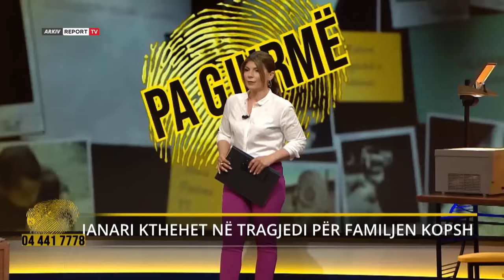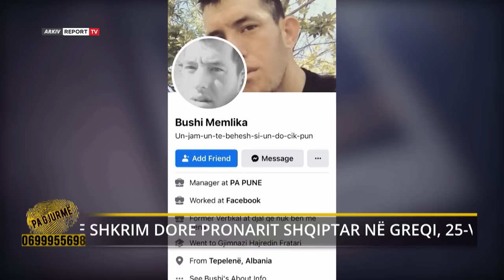Pa Gjurme-Tragjedi në Shkodër/I vrasin djalin ditën e dasmës, nëna i shkon autorit në shtëpi,zbulon…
17 janar 1998
Duhet të ishte një ditë lumturie për familjen Kopshtari nga Shkodra, pasi fejonin gëzimin e parë të shtëpisë, vajzën e tyre të madhe, por ajo ditë u kthye në tragjedi që do e shënjonte fortë jetën e tyre….
Jolanda, nëna e tre fëmijëve, teksa përgatiste gjerat e fundit të festës, dërgon dy fëmijët e tjerë më të vegjël, Ergin dhe Marinën në dyqanin e lagjes.
Pas disa sekondash dëgjohen krisma……
Flak embëlsirat që po gatuante në kuzhine dhe del me vrap në rrugë….. shikon dy fëmijët e shtrirë dhe të mbuluar në gjak….
Plumbat kishin përshkuar krahërorin e Ergit 17 vjecar, i cili kishte ndërruar jetë në vend, ndërsa 7-vjecarja Marina ishte plagosur, pasi kishte marrë plumba në krahë
Gezimi i asaj ditë u kthye në hidhërim, nënë Jolanda nuk do përcillte më vajzën tek dera e bashkëshortit, por të birin e saj të vetëm në banesën e fundit….
Asgje nuk mund ta ngushëllonte atë ditë, atë nënë fatzeze….zia kishte mbuluar gjithcka….
Por, ajo gjeti forcat për të shpëtuar të bijën 7-vjecare e cila po luftonte për jetën në spital. Pas shumë orëve operacioni dhe përpjekëve të mjekëve, vajza shpëtoi por sot atë gjymtyr ku plumbat e përshkuan nuk e ka më aktiv.
Zemra e një nënë që pas varrimit të djalit dhe operacionit të së bijës kërkonte të mësonte të vërtetën, kush ishte dora e atij krimineli qe gjuajti mbi trupat e dy fëmijëve të saj të pafajshëm. Pse e kishte bërë….
Nga policia e Shkodrës u mësua se autori ishte arratisur dhe se shenjestra e tij ishte nje burrë dhe jo fëmijët……Konflikti i dy të rriturve, hasmëria mori jetën e 17 vjecarit dhe plagosi motrën e tij të vogël  Marinën.
Autori u denua nga Gjykata por ai jetoi në arrati për vite të tëra…..
Emri i tij ishte një emer i njohur për drejtësinë shqiptare, pasi para këtij krimi ai kishte kryer një krim tjetër, ku kishte vrarë për hasmëri nje tjetër burrë dhe një fëmijë.
Nga ajo ditë kanë kaluar 25 vite dhe koha nuk e ka shëruar zëmrën e nënë Jolandës.
Vendos të hapi plagën e vjetër në një studio televizive, pasi autori I ngjarjes është rikthyer në Shkodër dhe jeton i lirë me familjen e tij, ndersa ajo lan cdo ditë me lot e vetme rrugët e qytetit.